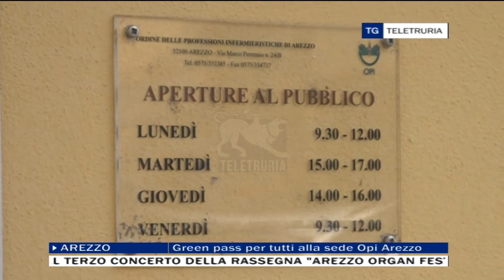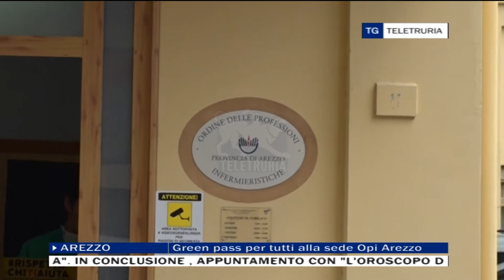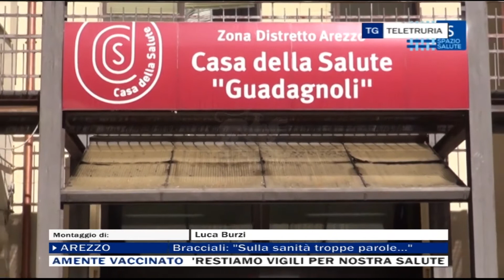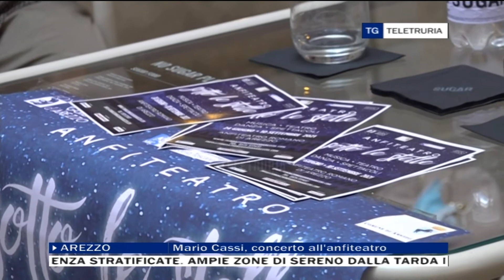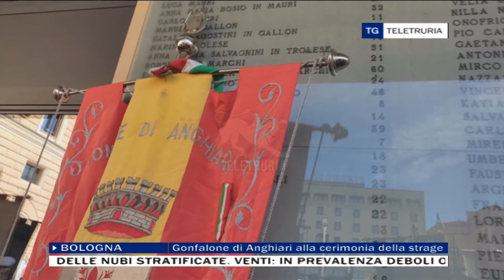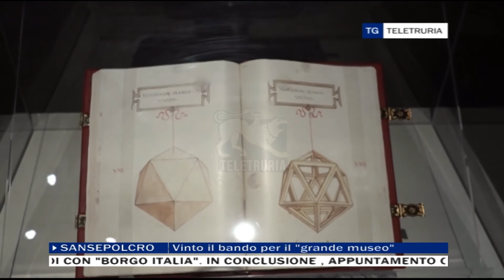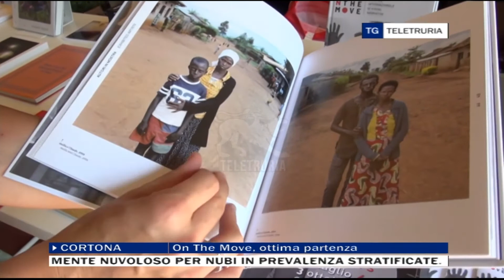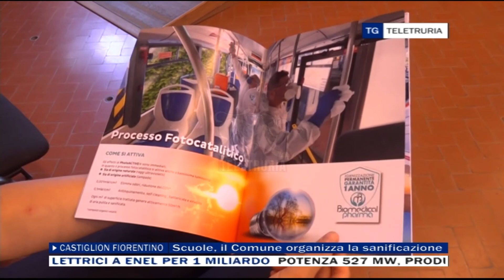TG Sera 02/08/2021